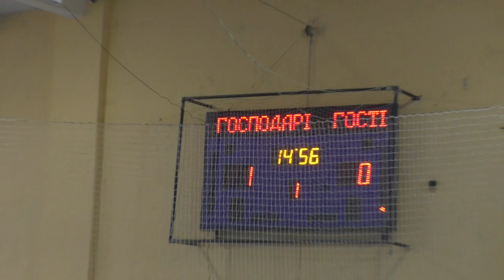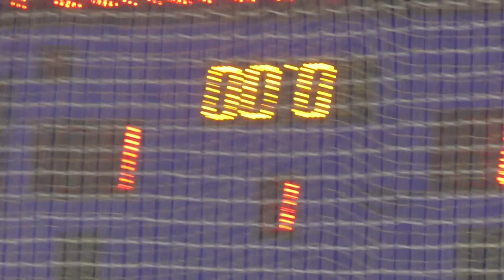КХ 4 лига Ника - ИНХП 1тайм